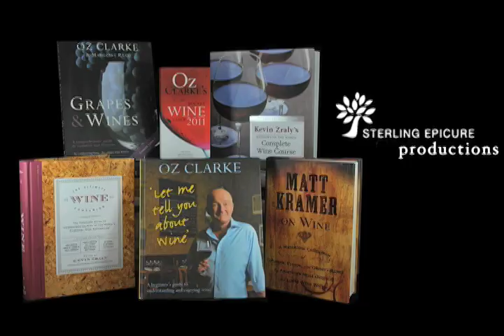Kevin Zraly discusses "Cork Vs. Screw Cap" w/ Oz Clarke and Matt Kramer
Join Oz Clarke, Matt Kramer, and Kevin Zraly as they debate "Cork vs. Screw Cap". Is one better than the other? Does it affect taste?

So, grab a glass of your favorite wine and enjoy the ultimate Conversation on Wine.

Check out Kevin Zraly's new book, The Ultimate Wine Companion